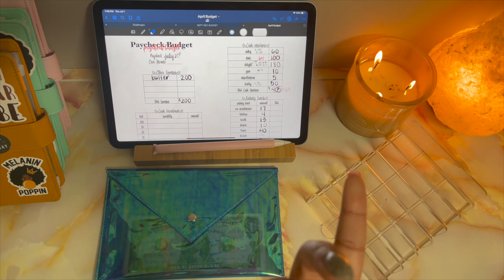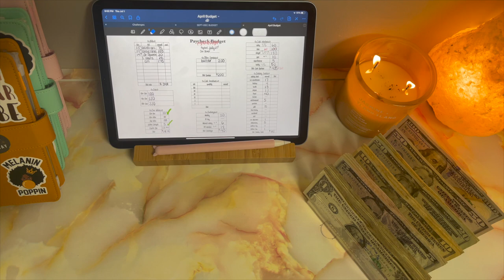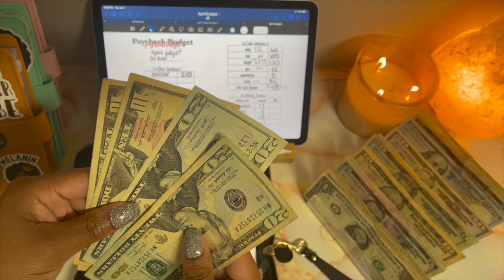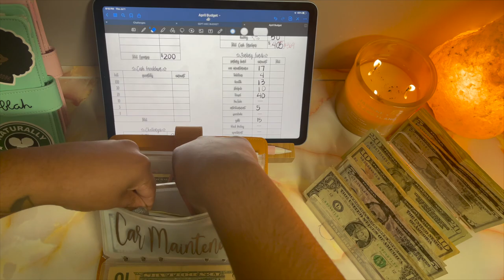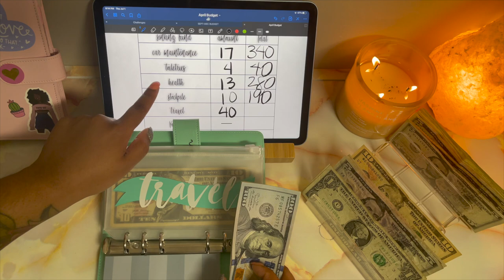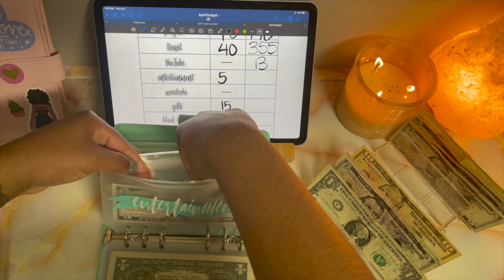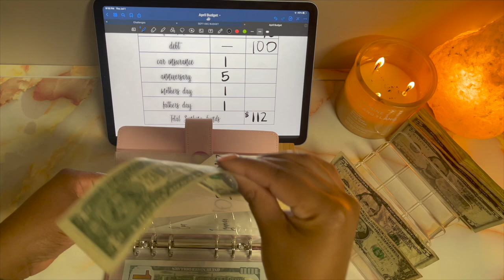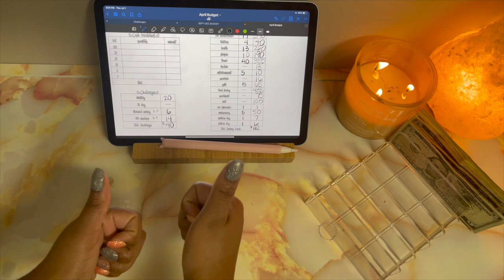CASH ENVELOPE STUFFING | JULY 2021 | PAYCHECK 1 | THE LEATHAL WIFE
hey family,
I will be stuffing about $480 in this video. Our paycheck was a little less than normal so we had to cut in certain places.

Items used in this video:

*MY LUNA CREATES*
(Zipper Envelopes in mint green binder)

Amazon Melanin Stickers

Himalayan Salt Lamp

Jasmine + Ylang Ylang Candle

Sand + Fog Candle

A6 Blue, Green, and Pink Binders

Pink Marble Vinyl Film

Digital Coin Counting Bank

Ipad Pencil skin

Clear Rose Gold Binder A6

Fine-tip Retractable Sharpies

Mini wallet

Rainy Day Fund Shadow Box

Acrylic Cash Tray

Conscious Wallet Pro

Acrylic Cash Tray

*Intro music *

*Background music*